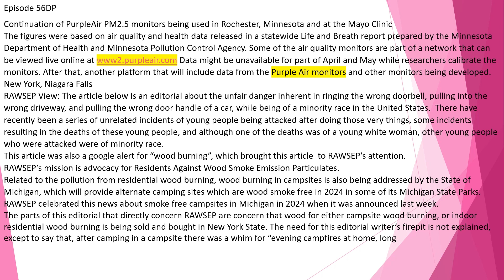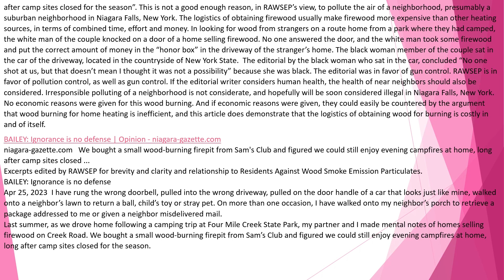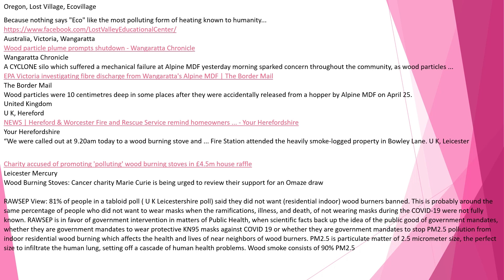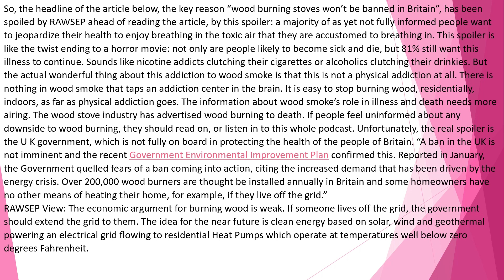Episode 56DP Niagara Falls NY, U K Leicester 1 of 2